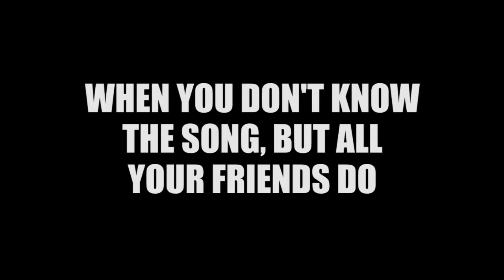Brave girls on crack- pt 1😆